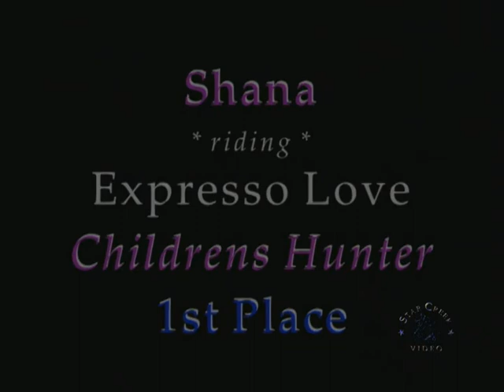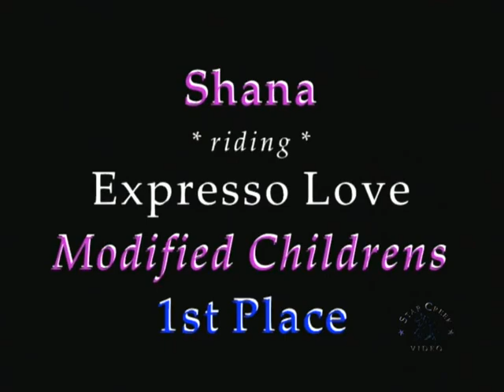Shana Blinick & Expresso Love - Ledges A1 Feb 2014